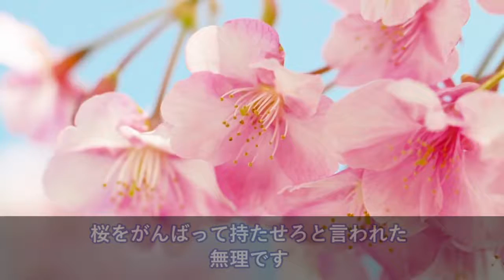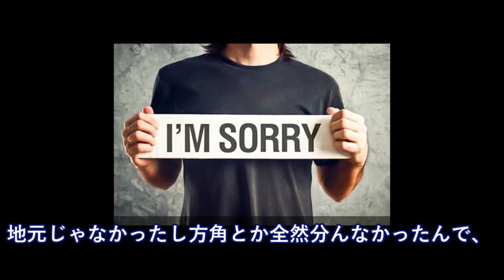真夜中。タイ系外人が千鳥足で近づいてきた→身構える俺→タイ「ア、アノー・・・」片言で必死に話す外人に思わず和んだｗ【日本大好き外国人】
【海外の反応】信じられない？！「日本の料理」これ全部●●って、ホントなの・・？「やはり職人だな」

支那の飼犬、韓国が護衛艦「いずも」のF35B搭載に真っ先に反対表明！中韓の言う事の反対をやれば吉ｗｗｗ【韓国の反応】

【翻訳】【海外の反応】外国人記者の目。宇野昌磨と宮原知子は表彰台のチャンス。田中刑事より友野一希に賭ける？樋口新葉もチャンス到来【世界選手権2018】Figure SkatingTV

海外の反応 日本の何気ない街並みや風景を見て素晴らしく綺麗だと外国人が感動「すごい整っていて最高にクールだ」景色もよくて散歩したくなると絶賛

【海外の反応】米国務省 習得が難しい言語のランキングを発表！日本人にとって衝撃的な結果に